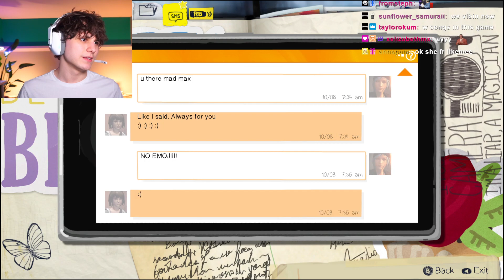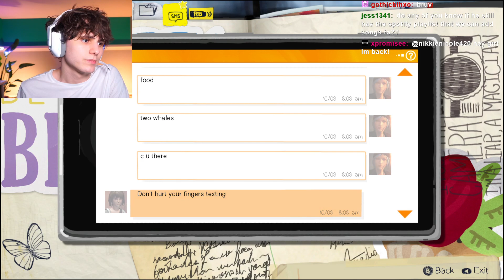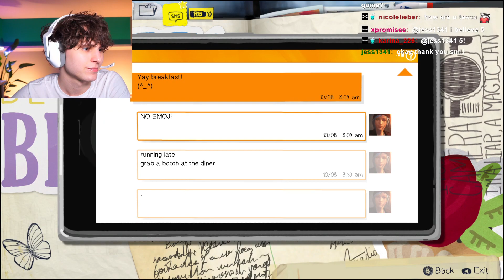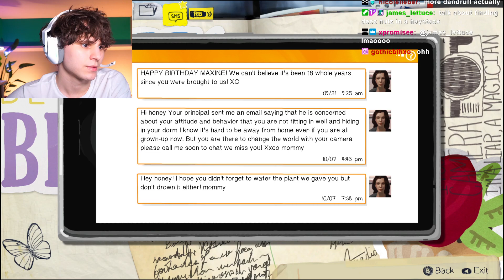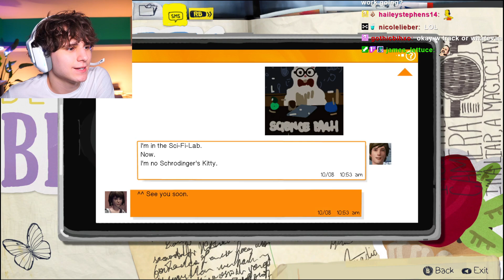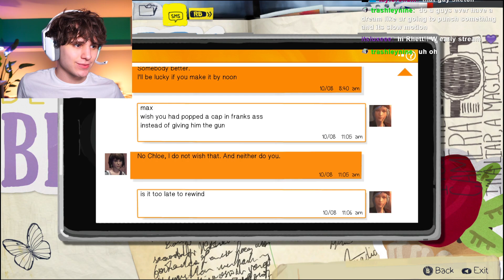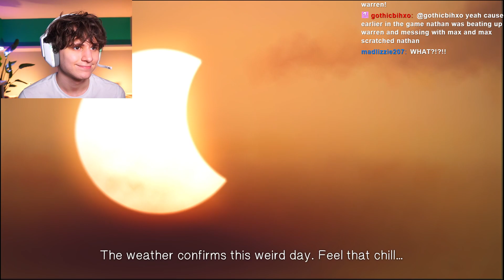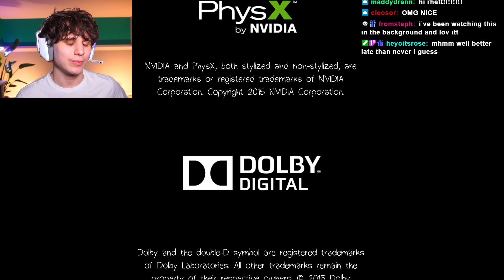RHETT PLAYS LIFE IS STRANGE - EPISODE 2